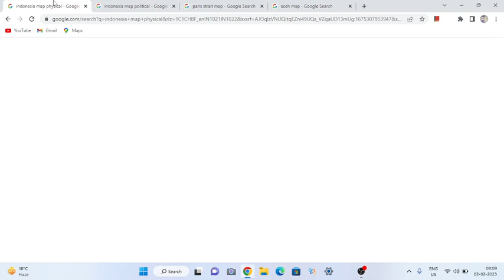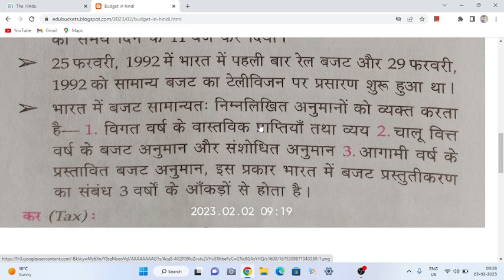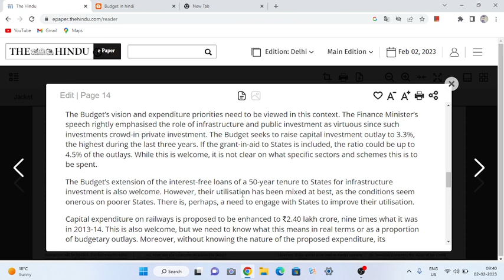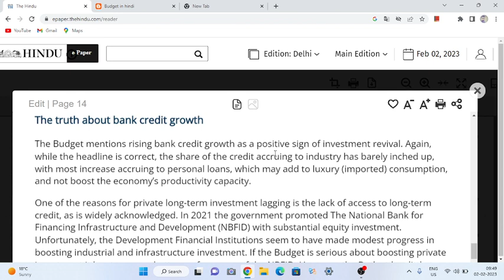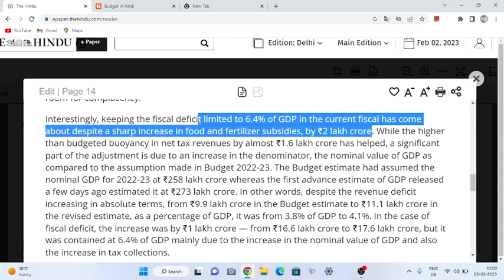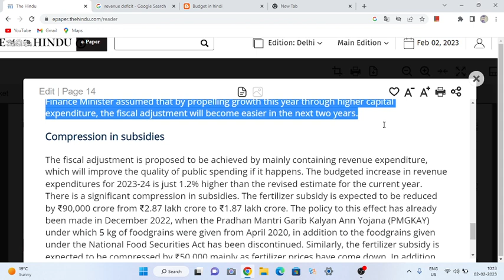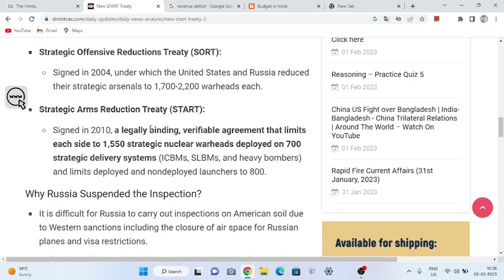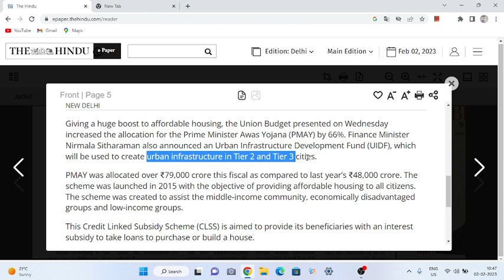2 February 2023 the hindunewspapereditorial|current affairs 2023|thehindunewspapertoday thehindu#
2 February 2023 the hindunewspapereditorial|current affairs 2023|thehindunewspapertoday thehindu#

UPSC
UPSC IAS syllabus
UPSC syllabus
UPSC online
UPSC exam
UPSC CSE 2021
civil preparation
UPSC preparation
UPSC motivation
crack IAS
crack UPSC
UPSC EPFO
RPSC exams